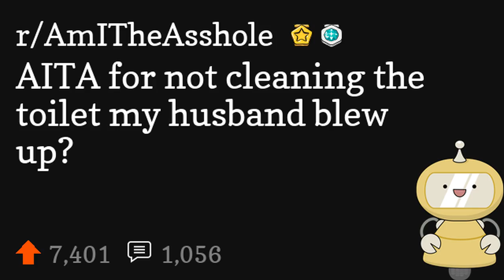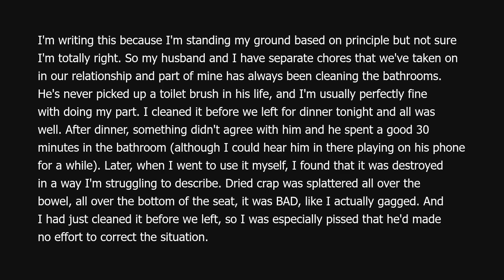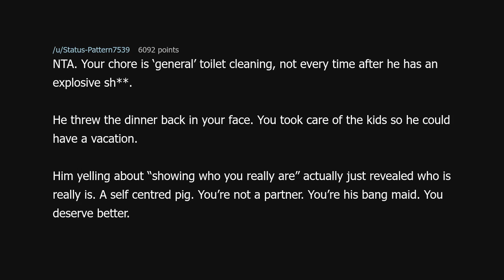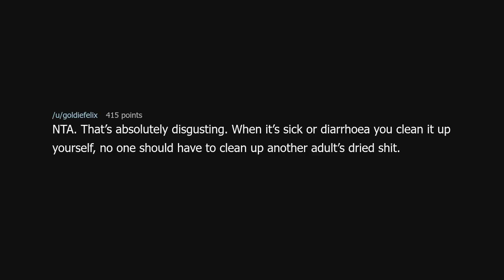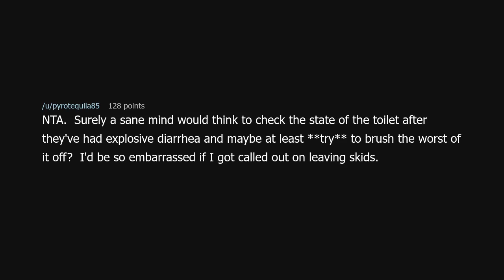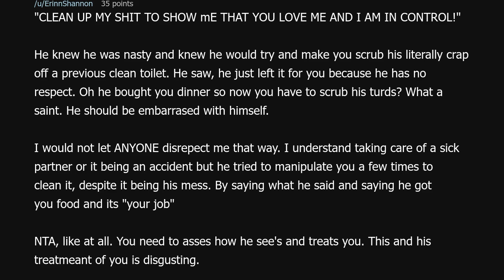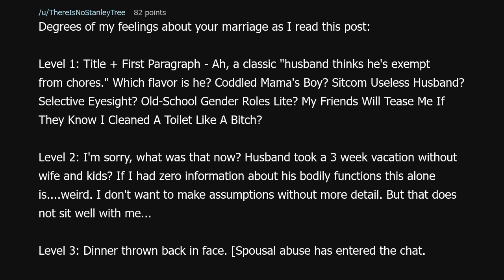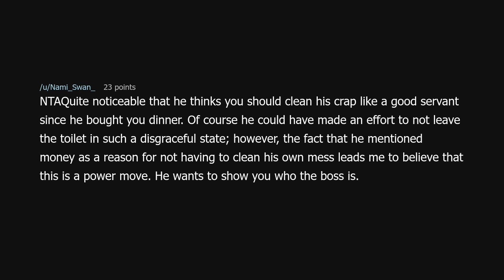AITA for not cleaning the toilet my husband blew up?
AITA for not cleaning the toilet my husband blew up? (r/AmITheAsshole)

Source: Any_Tie2155 on Reddit (link removed because YouTube keeps dinging me for linking to a "site with nudity"!?)